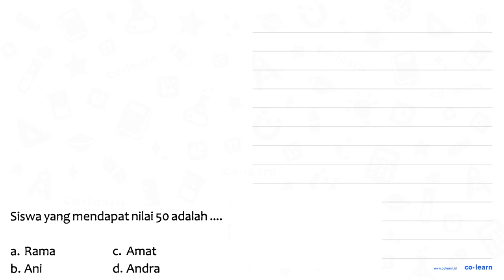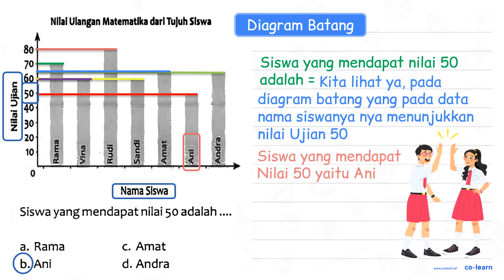Siswa yang mendapat nilai 50 adalah ....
Sumber Soal: Jelajah Matematika Kelas 4, K-13 Revisi, VM, 2019 , Yudhistira

00:00 : Bedah Soal
01:00 : Konsep, rumus dan pengertian Penyajian Data dalam Bentuk Diagram Batang
01:18 : Langkah penyelesaian soal
02:36 : Jawaban akhir
03:06 : Penutup